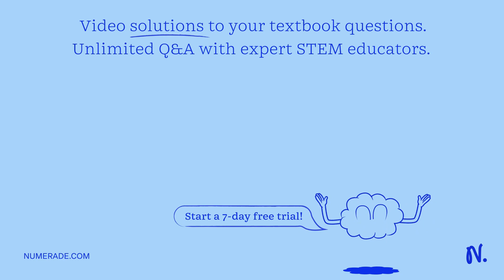You are Ankit staff reporter of a national daily. You were asked to cover a District Science Exhibi…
You are Ankit staff reporter of a national daily. You were asked to cover a District Science Exhibition. Mentioning all relevant details write a report.